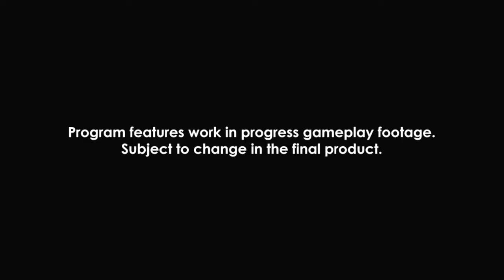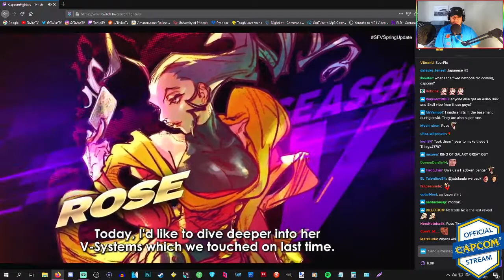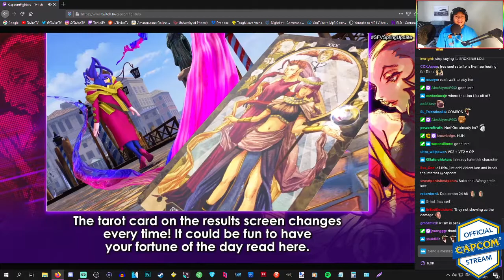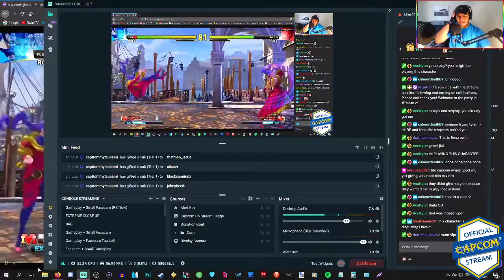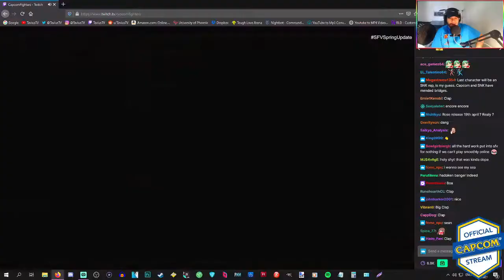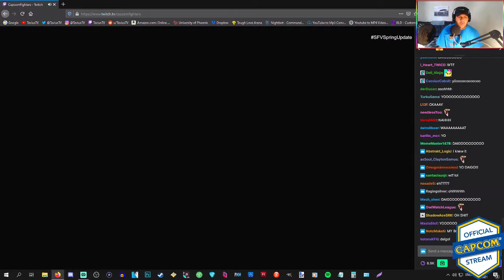HYPE MAX! Air Combos, Rose Mixups, & More! | SFV Spring Update REACTION!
Man, this SFV Spring UPDATE was sooo HYPE, yo! Rose, Oro, and Akira have ACTUAL gameplay shown in this one and I CAN'T WAIT for them all to be released. Who are you the most excited for? Hope you enjoyed the video! c:

Hey, hey! I see you reading the description. (Comment "I CAN'T WAIT!" if you got this far. Lol.) c:

~ TaviusXP™